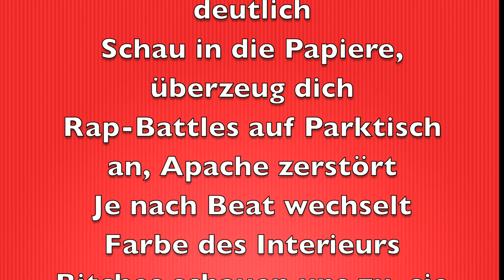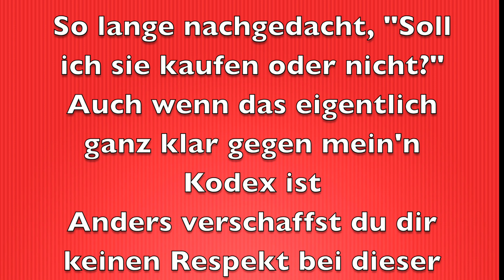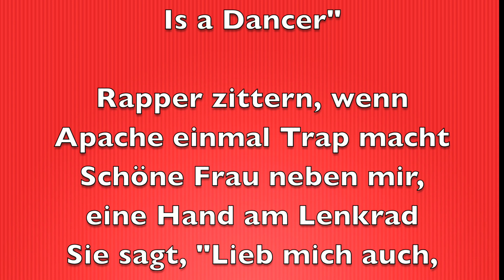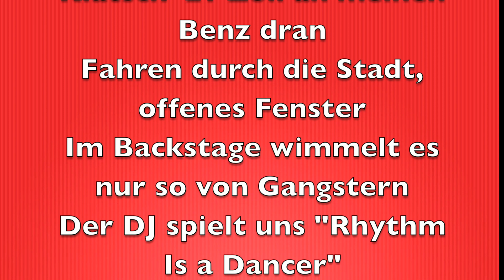Apache 207 - Blaulich [Full Song Lyrics]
"Bläulich"

Juh-Juh-Dee on the beat
Young Mesh macht die 808

Wir rollen nachts, der Himmel schimmert bläulich
Apache bleibt gleich, aber heut nicht
Sie sagt mir, sie findet mich so freundlich
Sonst wär sie nicht da, denn sie ist nicht käuflich
Tret' dezent das Gaspedal und sie freut sich
Klatsch' 21 Zoll an meinen Benz dran
Fahren durch die Stadt, offenes Fenster
Im Backstage wimmelt es nur so von Gangstern
Der DJ spielt uns "Rhythm Is a Dancer"

Polizeikontrolle, Officer, du täuschst dich
Der Wagen ist ab Werk so laut, du träumst nicht
AMG-Emblem, es steht da deutlich
Schau in die Papiere, überzeug dich
Rap-Battles auf Parktisch an, Apache zerstört
Je nach Beat wechselt Farbe des Interieurs
Bitches schauen uns zu, sie hab'n davon gehört
Bin voll besoffen, Brudi, ich bin voll auf Turn
30k an mei'm Arm, während ich Jägi-Cola trink'
So lange nachgedacht, "Soll ich sie kaufen oder nicht?"
Auch wenn das eigentlich ganz klar gegen mein'n Kodex ist
Anders verschaffst du dir keinen Respekt bei dieser Oberschicht

Rapper zittern, wenn Apache einmal Trap macht
Schöne Frau neben mir, eine Hand am Lenkrad
Sie sagt, "Lieb mich auch, Baby, ich glaube fest dran"
Hör doch auf damit, ich weiß, du machst das extra
Dein Ex verspricht dir Sachen, ich weiß, dass der Typ lügt
Zu sexy Karre, die soll'n aus dem Weg geh'n, tüt-tüt
Lass ins Hotelzimmer, da sind Pflanzen, die grün blüh'n
Und lass dein'n Wecker aus, denn wir werden geweckt vom Frühstück

Überteuerte Suite, was für 'ne Frechheit
Sollte doch eigentlich gar nicht mit ihr im Bett sein
Bring mich nach Haus